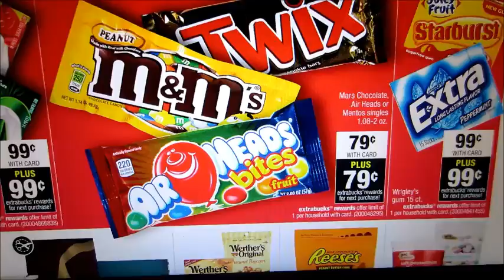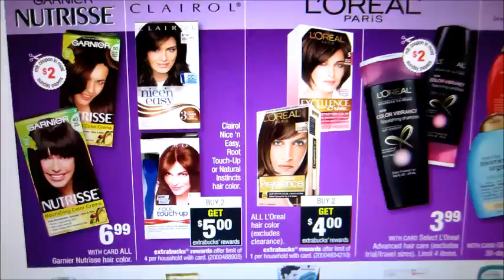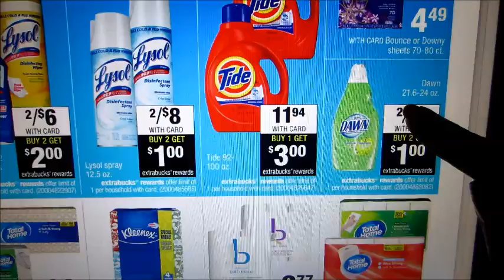Especiales en CVS con cupones 11/22/15 - 11/25/15